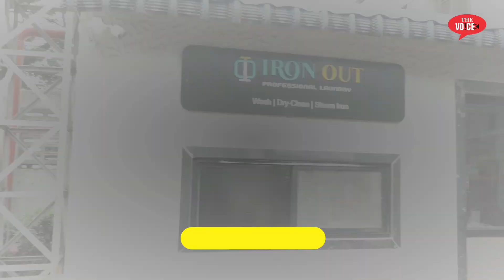क्या भिवंडी TB मुक्त हो पाएगा | Commissioner ने Launch किया LEAD Program